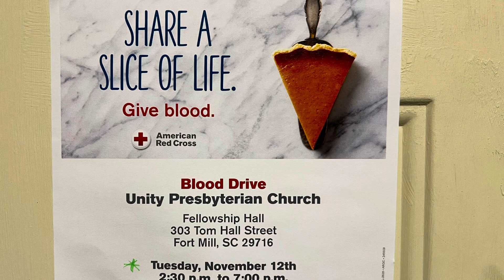Life Together for November 3, 2024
All Saints Day
Psalm 24
“​The King of Glory” by Dr. Matt Rich

8:45 AM - Worship in the Sanctuary with Communion
10:00 AM - Sunday Morning Faith Formation Classes for All Ages
11:00 AM - Worship in the Sanctuary with Communion

Hurricane Response - Give. Act. Pray

November 5 - Sanctuary Open for Prayer - 8 AM - 5:30 PM
November 10 - Assemble Cleanup Buckets for Presbyterian Disaster Assistance - Noon
November 12 - Red Cross Blood Drive

Worship services in the sanctuary are livestreamed and on Facebook and YouTube.